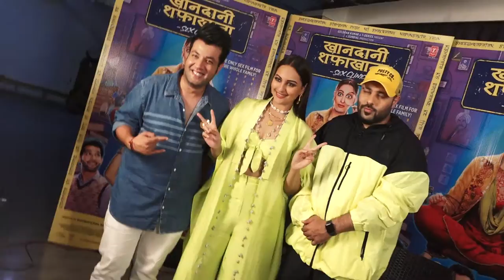Spotted: Sonakshi Sinha, Badshah & Varun Sharma Promote Khandaani Shafakhana In Style | Paparazzi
SONAKSHI,BADSHAH & VARUN SHARMA SPOTTED DURING THE PROMOTION OF FILM KHANDAANI SHAFAKHANA